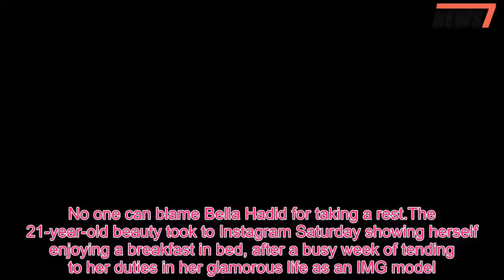Bella Hadid enjoys breakfast in bed after glamorous week modeling around the globe - 247 News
No one can blame Bella Hadid for taking a rest.The 21-year-old beauty took to Instagram Saturday showing herself enjoying a breakfast in bed, after a busy week of tending to her duties in her glamorous life as an IMG model.Bella posted a shot to her more than 18.3million Instagram followers in which she sat upright in bed with a black T-shirt with a graphic and a black beret.She had a tray in front of her with a number of culinary dishes to choose between, and a glass of wine on her nightstand with the bottle nearby.The 5ft9 beauty, who's back dating The Weeknd, has had a packed schedule as of late: Earlier this week, she was snapped in Cancun, Mexico doing a photo shoot, and then in New York City for a Dior launch.Bella, whose siblings are fellow models Gigi, 23, and Anwar, 18, opened up to British Vogue last month about how she balances her busy, jet-setting lifestyle with the rigorous demands of the beauty business.'I travel a lot and I often work directly after landing.I use my mom's advice, keeping my skin as good as it can be,' said Bella, the daughter of Real Housewives Of Beverly Hills star Yolanda Foster, 54.She continued: 'So on a plane I wash my face as soon as I get on, I have all my serums and my night cream.And then I fall asleep and do it again when I wake up.So by the time I get off the plane my face is well rested and moisturized.'And I always have a concealer with me, especially when I'm super-tired to get those dark eye bags away.' Bella said that oils and crystals are also a must on her global journeys.'I make sure I have a good energy on the plane because sometimes I panic if I fly too much,' she said.'I'm alone most of the time so I need to make sure I have all my homey things with me.I make the plane my home.'.